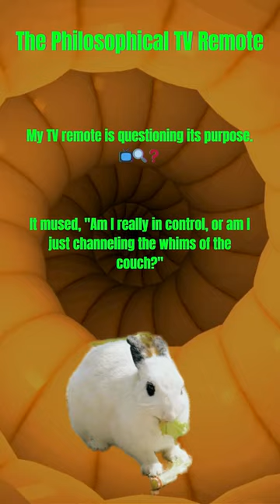The Philosophical TV Remote📺🤔🔍funnyshorts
My TV remote is questioning its purpose!📺🔍❓